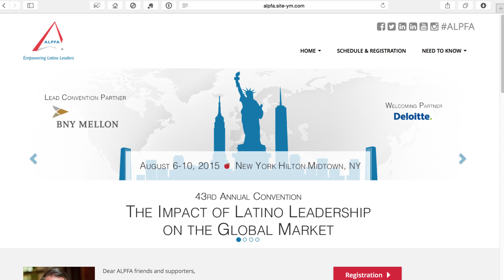43rd Annual Convention: Stay Informed about ALPFA!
During August 6-10, 2015, more than 3,000 leaders and professionals will convene at the New York Hilton Midtown, for the 43rd annual ALPFA Convention. This convention represents the largest, most impressive gathering of Latino professionals and students coming together from across the United States to learn, network, mentor and develop as leaders. ALPFA inspires and motivates them to become better business leaders. We also provide key opportunities for companies to recruit talent and expand their presence in the Latino market. Latinos represent 95% of attendees; 70% professionals and 30% collegiate students.

For more information on our annual convention, visit convention.alpfa.org.